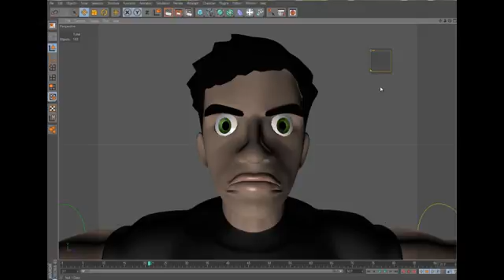Cinema 4D riggings face1